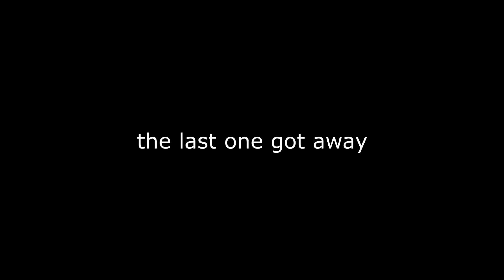They tried to jump my guild, and then ran.. (Deepwoken GaleBreathe PvP)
➤Use Star Code "DIMER" when buying ROBUX or premium!

Any music used in my videos are usually provided from the channels below!